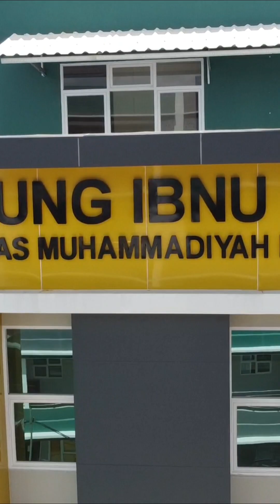Ceramah Ramadhan: Iman dan Egoisme oleh Prof. Dr. Abid Djazuli, S.E., M.M.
Ceramah 30 Ramadhan dengan Judul Iman dan Egoisme yang Disampaikan oleh Rektor Universitas Muhammadiyah Palembang Prof. Dr. Abid Djazuli, S.E., M.M.